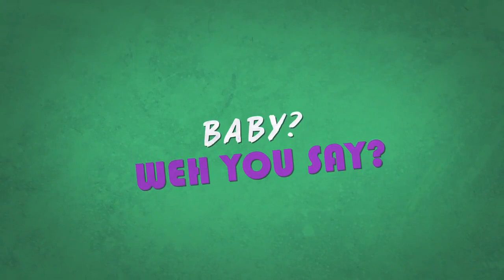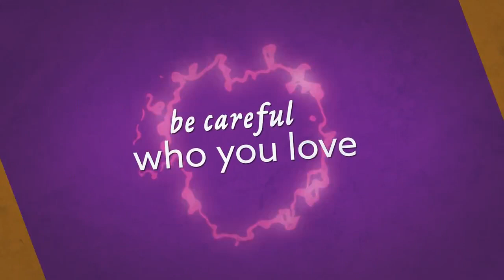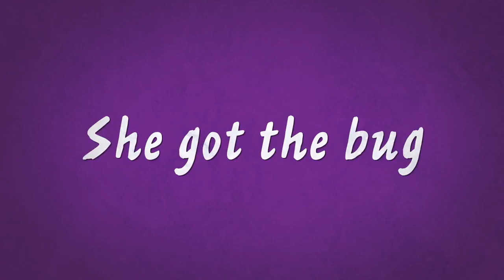DancehallRulerz - The Bug feat. Vybz Kartel [Official Video 2015]